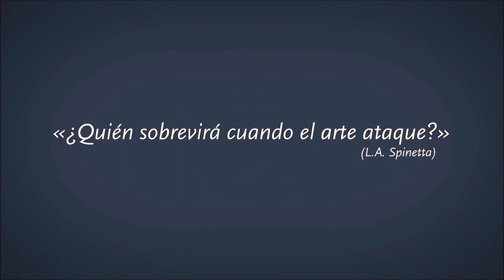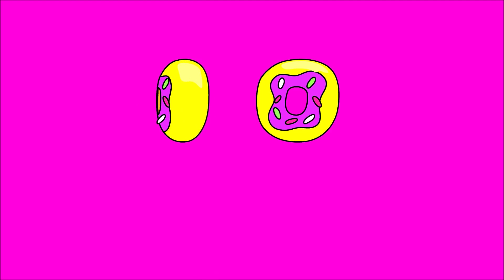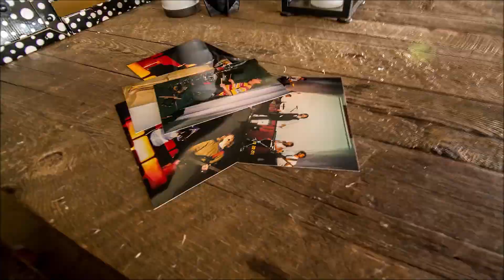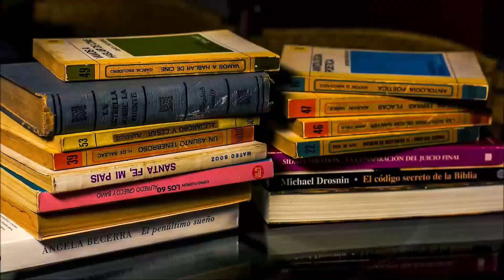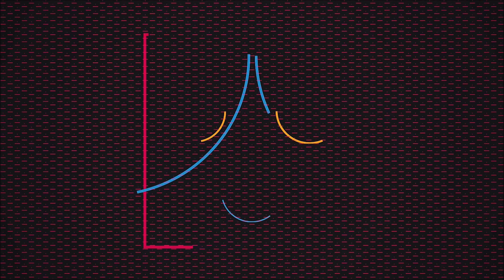Indie Made In Santa Fe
◄:: SCENTERTAINMENT ::►

Dicroico - Bajan
Chino Mansutti y Los Cronopios Ft. Salvapantallas - Otra vez mañana
Dicroico - Bicis en Holanda
Chino Mansutti y Los Cronopios - Bailá
Chino Mansutti y Los Cronopios - Desangelada
Nico Bordon - Mundos
Dicroico - Magos
Chino Mansutti y Los Cronopios - A veces